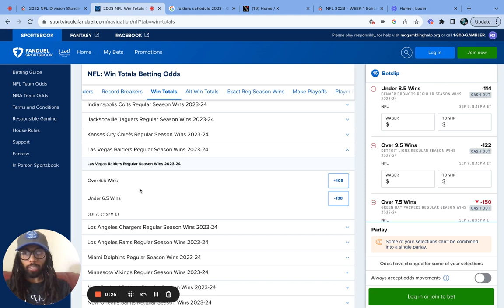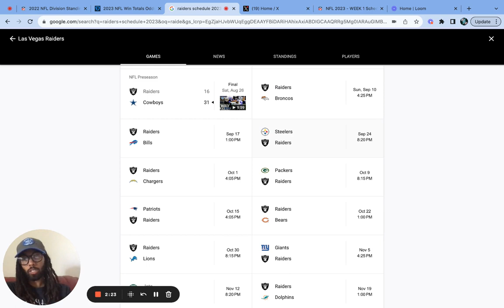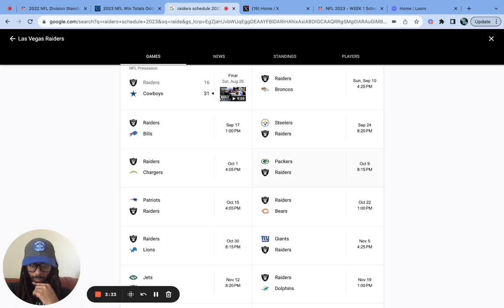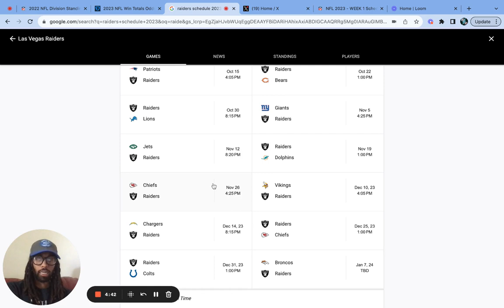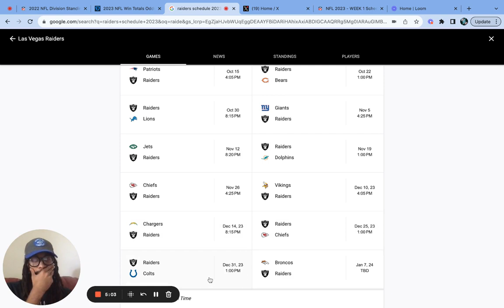Vegas Raiders NFL 2023 Predictions